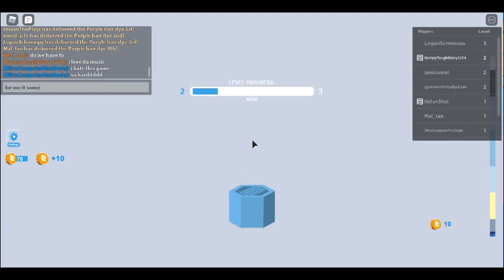rb battles event parkour tower 4 with bro